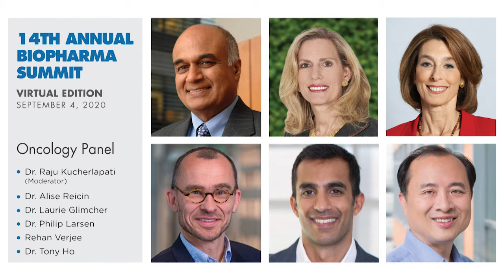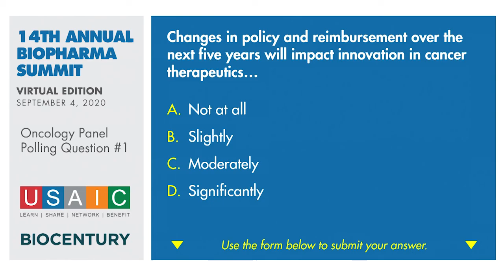Oncology panel discussion: Changing landscape- COVID learnings and the promise of new technologies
Oncology Panel Discussion at USAIC's 14th annual BioPharma & Healthcare Summit: Changing landscape- COVID learnings and the promise of new technologies

How did COVID effect treatment of patients and did the pandemic effect the overall survival outcomes for patients in treatment
How is the development of new cancer drugs and therapies affected by the pandemic? Are clinical trials affected and if so how can that be mitigated
What are the kinds of drugs in the pipeline (targeted therapies, IO, CART, and other cell therapies).  Do many of these drugs have companion diagnostics
How are the new technologies such as CRISPR playing a role in new cancer drug development?  Are there new targets or approaches to change the landscape?
Panelists:
Dr. Alise Reicin, Chief Executive Officer, Tectonic Therapeutic
Dr. Laurie Glimcher, President & CEO, Dana-Farber Cancer Institute
Dr. Philip Larsen, Global Head of Research, Bayer AG
Rehan Verjee, President, EMD Serono
Dr. Tony Ho, Head of Research and Development, CRISPR Therapeutics

Moderator:
Dr. Raju Kucherlapati, Professor of Genetics, Harvard Medical School